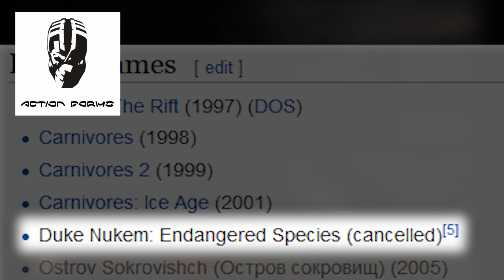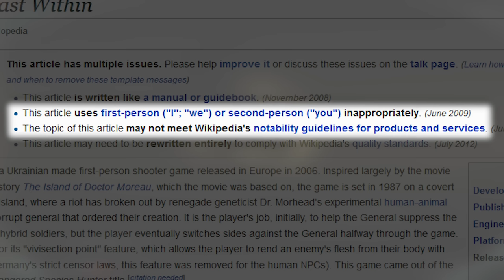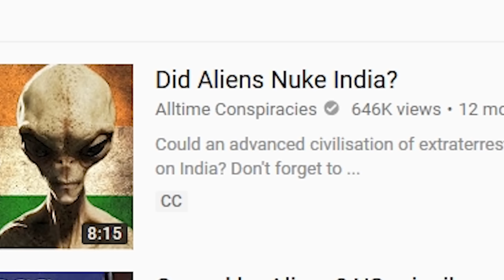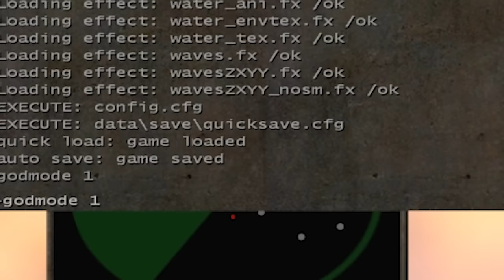VIVISECTOR: BEAST WITHIN - NOT HALF BAD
That monkey is going to pay.

Bruno E. - "Island Coconuts"
Hans Zimmer - "Rise"
And, as always
Lee Jackson - "How'd I Do?"